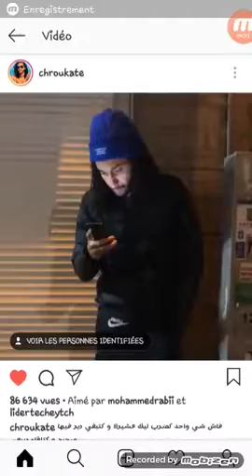MOHAMED RABII - HAMADA CHROUKATE & SALIM HAMMOUMI film...نااااارييييييي😂😂😂